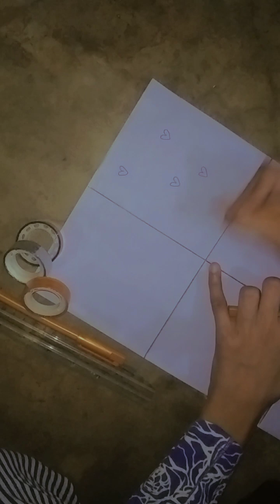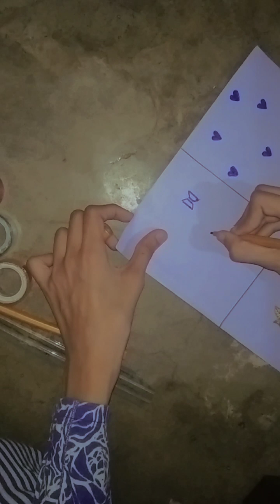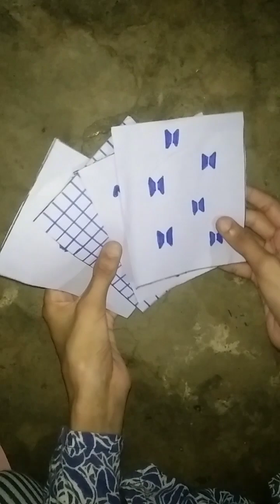Handmade paper nails With my own voice